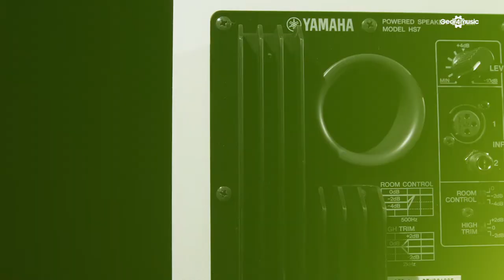Yamaha HS7W Full-Range Studio Monitor, White | Gear4music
The Yamaha HS7 active nearfield studio monitor has a 6.5" cone woofer and a highly-efficient 1" dome tweeter for an extended high frequency range up to 30kHz.

It is designed to ensure that the sound is true to the original, with a high resolution and flat response, to achieve the best possible mix. The original HS Series of studio monitors were hugely successful, so Yamaha have now released them in a stunning white finish!